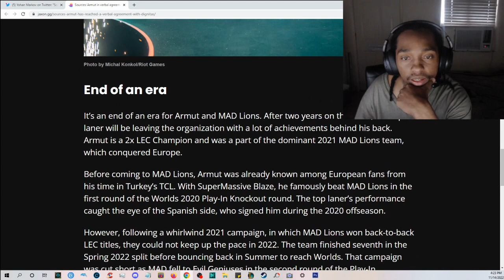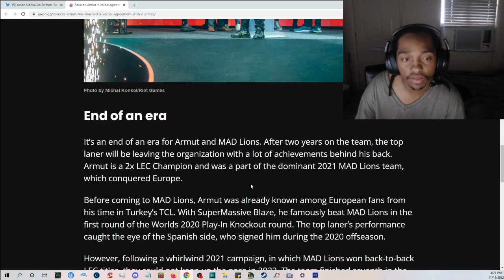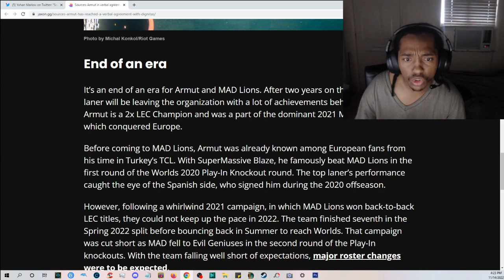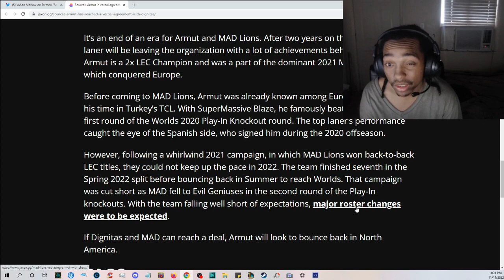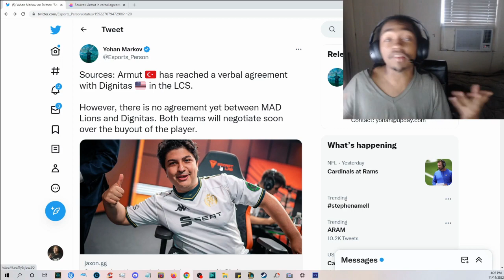Armut Joins Dignitas Will He Be A Good Top Laner In The LCS!!!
👉 Open Me 👈

Livestreamed Podcast Show
▶Cloud9Podcast